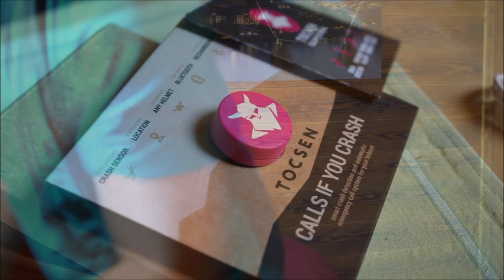Alleine Biken zu GEFÄHRLICH? Marcs Meinung #4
Was denkt Ihr, sollte man für das Biken alleine gewisse Dinge beachten? Seid Ihr viel unterwegs ohne andere Biker/innen mit dabei? Am Ende habe ich für schöne Action noch eine vorbildliche POV-Fahrt ZU ZWEIT eingefügt ;-) Mehr zum Tocsen

Mit 47 GRATIS Online-Lessons und detaillierten PDFs mit viele Tipps kannst Du JETZT endlich Manuals, Bunny Hops, Wheelies & Versetzer lernen - hier findest Du alle Infos & die PDFs dazu: